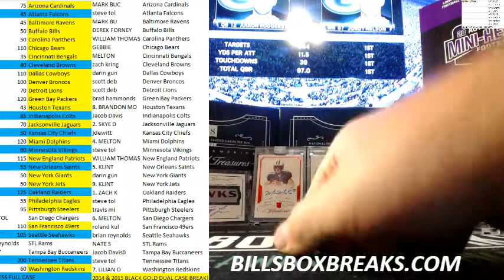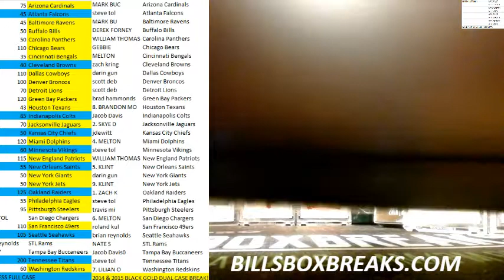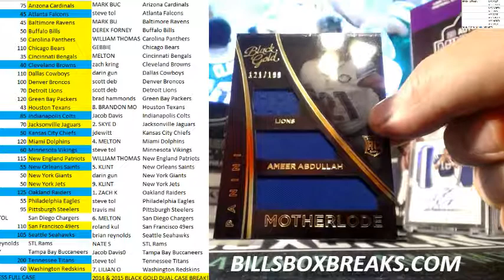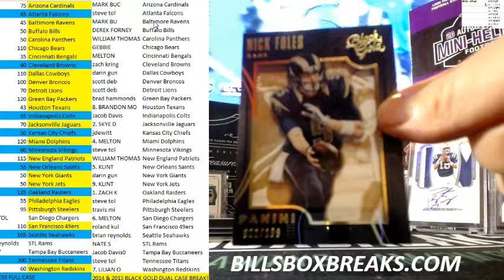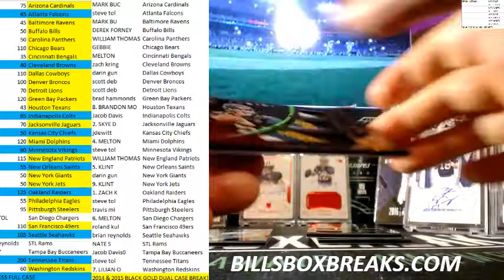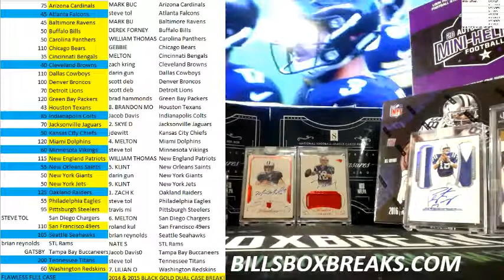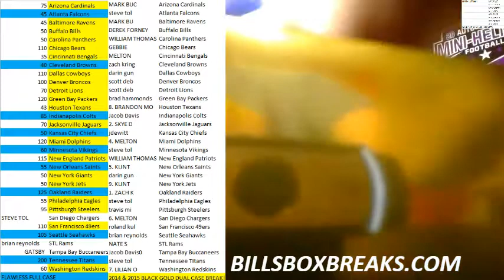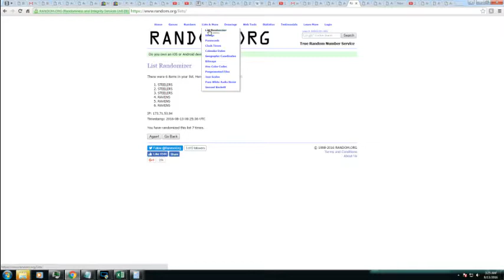DUAL 2014 2015 BLACK GOLD 2 CASE PYT #2